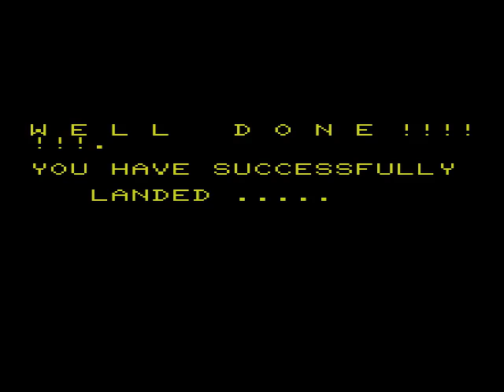VIC-20 - Sky Lander (19xx)(-)